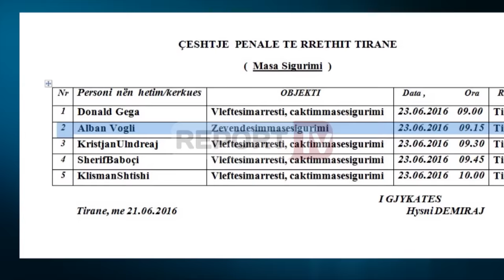Report TV - Dhunoi gazetarin e sportit, Apeli liron Presidentin e Kastriotit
Gjykata e Apelit ka liruar Presidentin e ekipit të Kastriotit të Krujës, Alban Vogli, i cili u arrestua pasi u akuzua për dhunimin e gazetarit të sportit Eduart Ilnica pas ndeshjes së Kategorisë së Parë Korabi- Kastrioti.

Alban Vogli u arrestua në datë 10 Maj nga policia, pasi i zuri pritë në mesnatë në Tiranë duke goditur dhe shkaktuar plagë të rënda në trup gazetarit të Telesportit, Ilnica.

Gjykata e Shkallës ë Parë vendosi masën arrest me burg për Alban Voglin, por gjykata e Apelit pranoi kërkesën e avokatëve mbrojtës të Presidentit të Kastriotit duke e liruar nga burgu, ndërsa e la në masën e sigurisë ‘detyrim paraqitje’ duke vazhduar hetimet në gjendje të lirë.